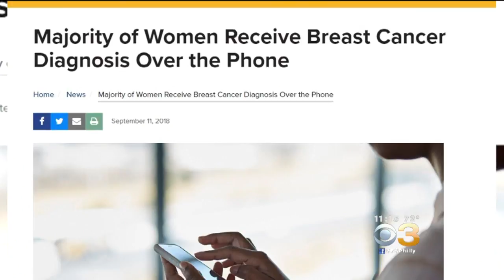Study: 60 Percent Of Breast Cancer Patients Receive Diagnosis By Phone